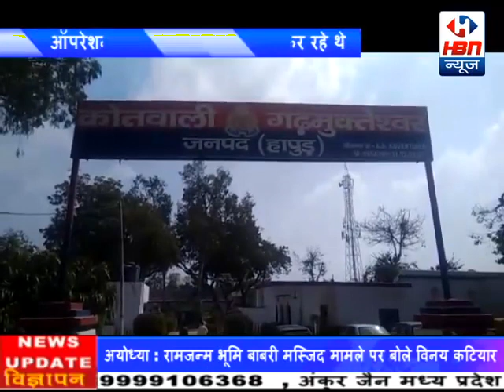प्रशासन की पेनी नजर से नहीं बचेगा अब कोई बिना कागजात वाहन देखिये यहां अब होगी ऎसी चेकिंगप्रशासन की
प्रशासन की पेनी नजर से नहीं बचेगा अब कोई बिना कागजात वाहन देखिये यहां अब होगी ऎसी चेकिंग